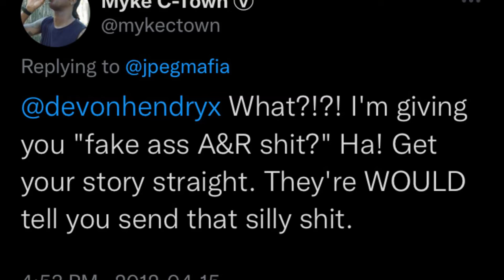People hating on Devon Hendryx in 2011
Don't harass.